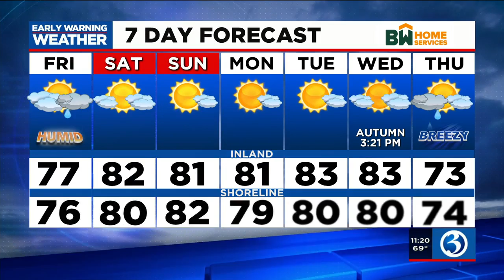Forecast: Spotty showers through tomorrow, then conditions improve this weekend!..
Spotty showers through tomorrow, then conditions improve this weekend!..